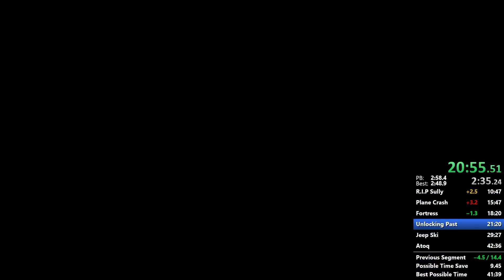Uncharted 1 - Any% (No Launches) Speedrun in 41:52